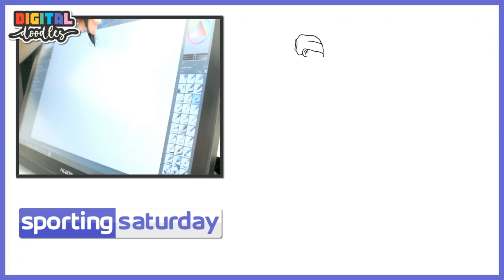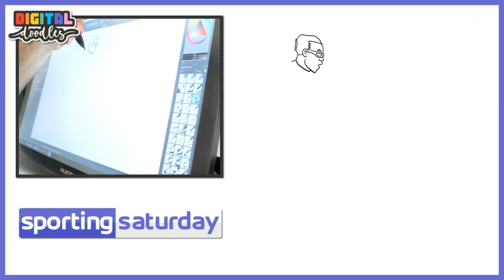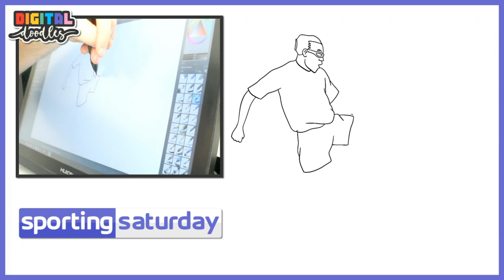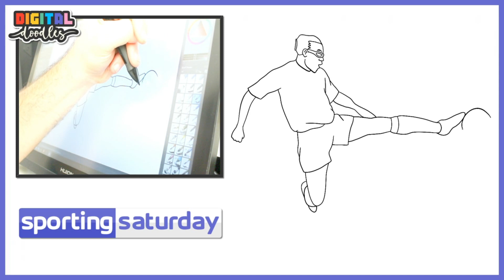How To Draw Edgar Davids (Netherlands Footballer) - Sporting Saturday 2 - Digital Doodles